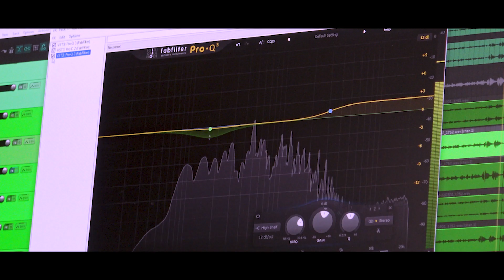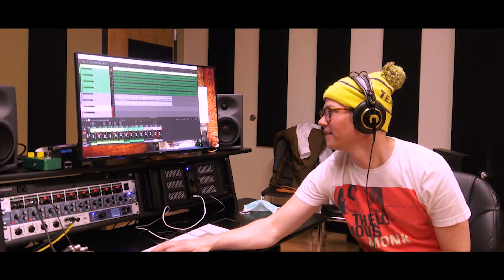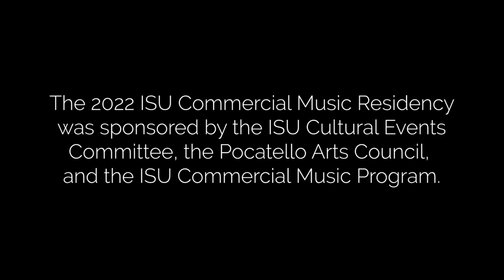Idaho State University Commercial Music Residency Volume 1 - Jens Kuross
Idaho State University's Commercial Music Program hosted artist and producer Jens Kuross for a week long residency. He holed up in ISU's Galo Medina Studios and worked directly with students, producing their original music.
This documentary was made to showcase the music that was made during the residency, and features an interview with ISU's director of jazz and commercial music, Jonathan Armstrong

Video shot and edited by Adam Redd
Produced by Jonathan Armstrong

The ISU Commercial Music Residency was made possible with support from the ISU Cultural Events Committee and the Pocatello Arts Council